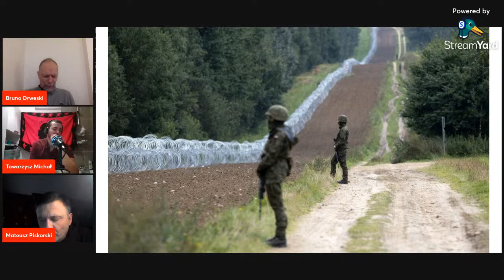Does Poland have to be a front-line state?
Talk with Mateusz Piskorski and Bruno Drweski